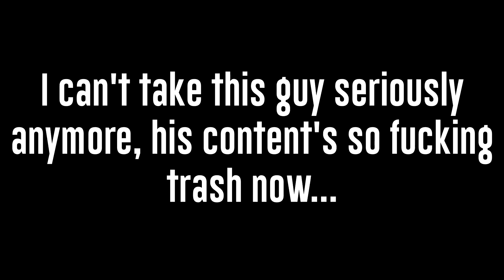Ali-A's TERRIBLE Content is RUINING Fortnite (The WORST Fortnite Channel on Youtube)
*W O A H*

⭕ PC Specs:
⭕Case: XG VIPER - mid tower - ATX
⭕Graphics Card/GPU: Nvidia Geforce GTX 770 TI
⭕CPU: Intel® Core™ i5-3570K Processor @ 3.40 GHz
⭕Hard Drive: Seagate BarraCuda 1TB 64MB Cache Hard Drive SATA 6GB/s
⭕RAM: Vengeance® — 16GB Dual/Quad Channel DDR3
⭕OS: Windows 10 Pro x64 Bit

🈵 Equipment:
🈵 Monitors: AOC E2270SWHN 21.5" Full HD LED HDMI Monitor
🈵 Keyboard: Redragon S101 VAJRA
🈵 Mouse: CENTROPHORUS USB Gaming Mouse
🈵 Microphone: Blue Snowball iCE
🈵 Capture Card: Elgato Game Capture HD 60

This video is family friendly X